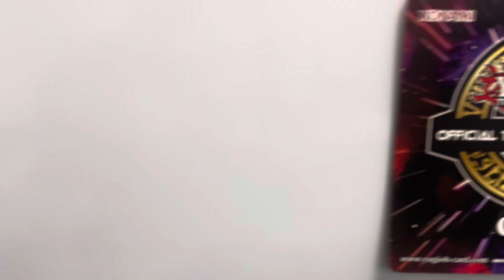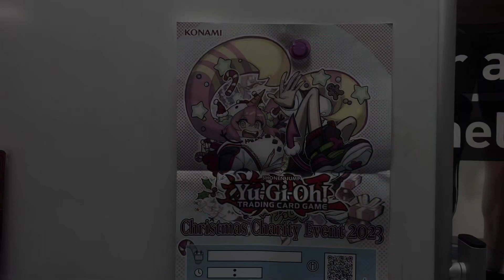Yu-Gi-Oh! Christmas Charity Event 2023 Konami Ludwigsburg OPLE Props yugioh Lebenshilfe Marc Opletal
Video über das Yu-Gi-Oh! Christmas Charity Event 2023 in Ludwigsburg bei OPLE Props deinem TCG Fachhandel und offizieller yugioh Turnierladen OTS Shop.

Unsere Charity Partner, die Lebenshilfe Ludwigsburg und Konami Deutschland.

Ladengeschäft:
Myliusstr. 13
71638 Ludwigsburg

Mehr Events im Eventkalender auf der Homepage und auch Termine für Trainingsworkshops.